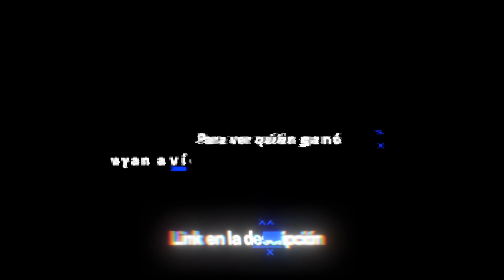LA DUCATI SALE CON EXÓTICOS POR PRIMERA VEZ!!!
¿Quieres comprar un delicioso mezcal Alerón?